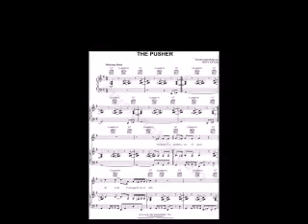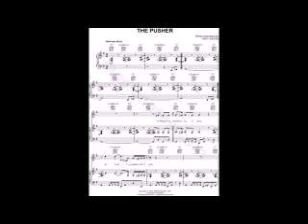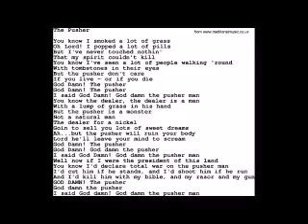Steppenwolf- The Pusher.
Hoyt Axton song.